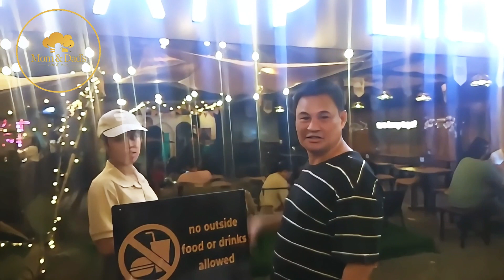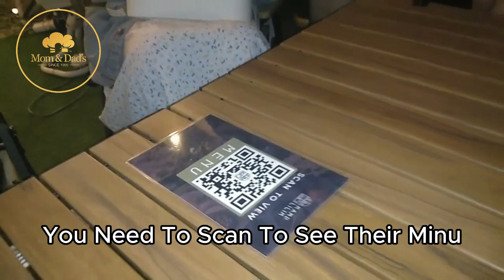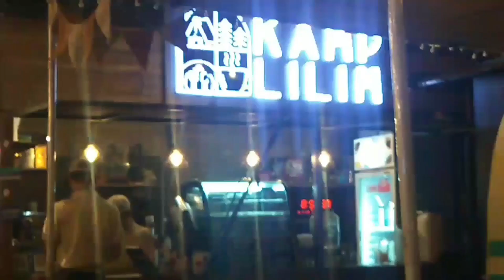Let's Have Coffee @ KAMP LILIM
Unique Comping Theme Caffe @ Binan Laguna